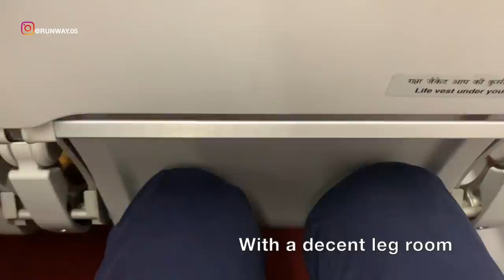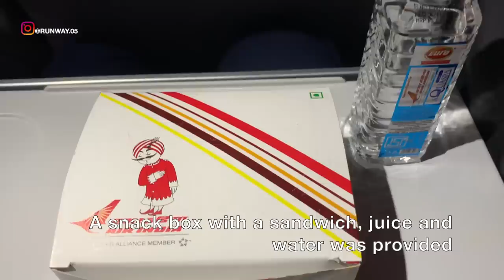DELHI TO AMRITSAR | AIR INDIA - ECONOMY | A320 | MAHARAJA LOUNGE ACCESS | TRIP REPORT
BEFORE COVID19

THIS TRIP REPORT IS OF AN AIR INDIA FLIGHT I TOOK FROM IGI AIRPORT, NEW DELHI, INDIA (DEL) TO AMRITSAR, PUNJAB, INDIA (ATQ). I FLEW ECONOMY ON THEIR AIRBUS A320 SERVICE. IN THIS VIDEO I WILL BE SHOWING THE TERMINAL 3 OF IGI AIRPORT, IT'S MAHARAJA LOUNGE AND THE FLIGHT EXPERIENCE.